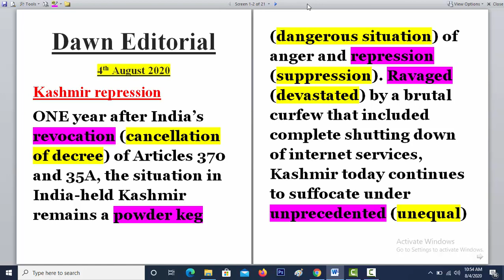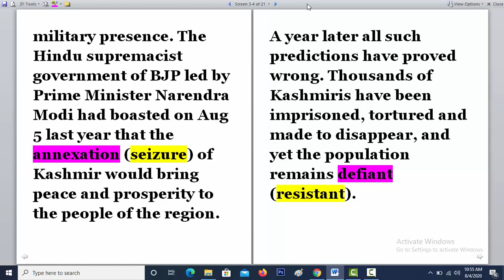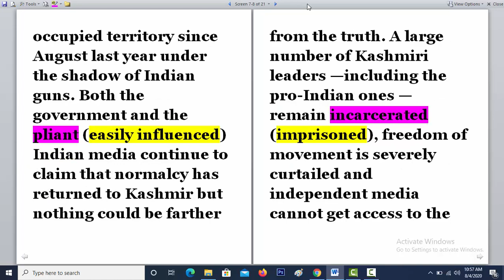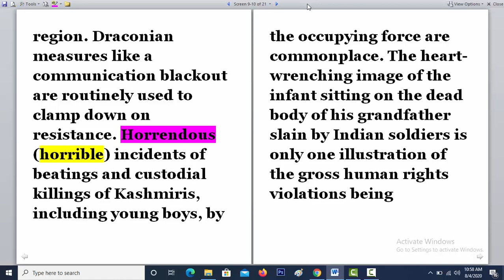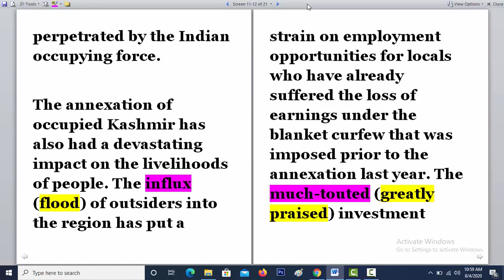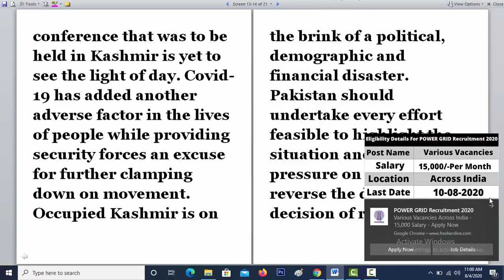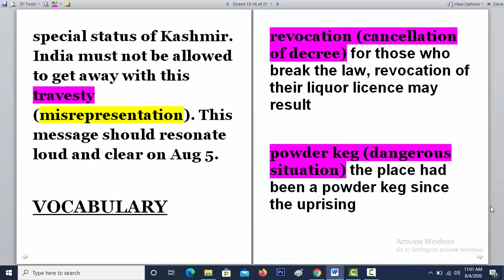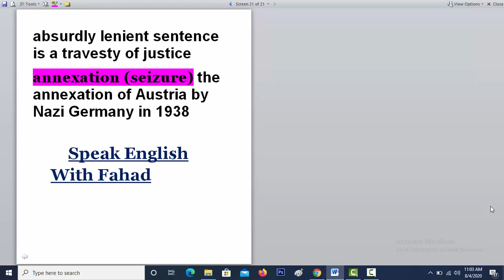Dawn Editorial Analysis || 4th August 2020 || Kashmir repression